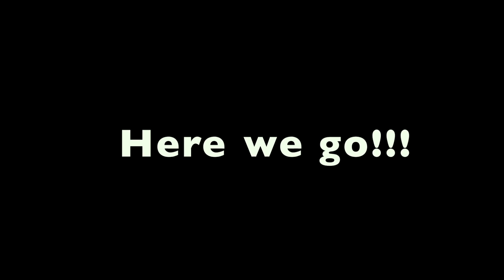Godfest One-Shot Battle #2 -natsu™ vs setsuna™- setsuna™'Pull 【Puzzle and Dragons】【Rare Egg Machine】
Player: setsuna™

17/04/2015 Godfest One-shot Battle #2 -natsu™ vs setsuna™-

Line-up:
-Egyptian 1.0
-Egyptian 2.0
-Carnival of Light